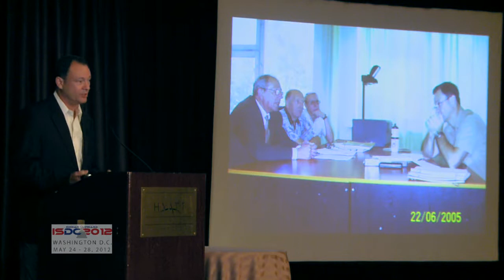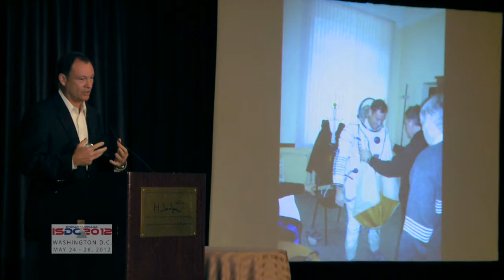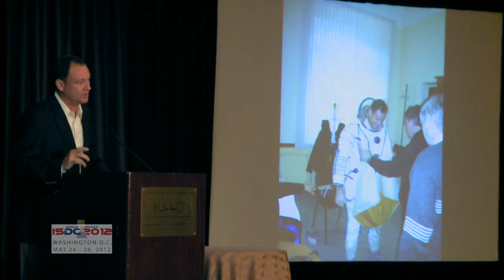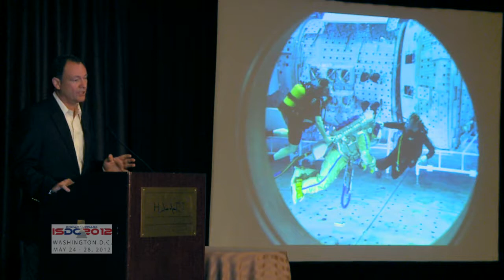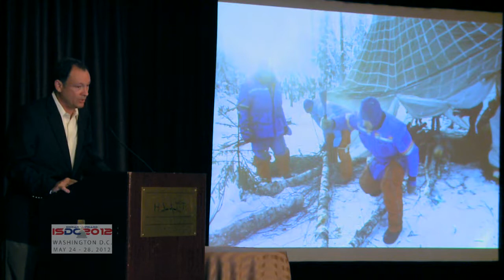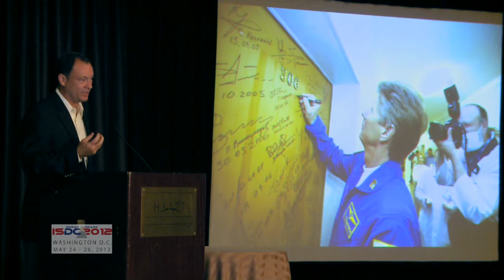The People of NewSpace: Michael Lopez Alegria - Commercial Spaceflight Federation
At the National Space Society's 2012 International Space Development Conference in Washington, D.C., Michael Lopez-Alegria, former Astronaut and President of the Commercial Spaceflight Federation, talks with MM about how the CSF is trying to influence policy change and support commercial space companies in their efforts to provide a commercial crew option.